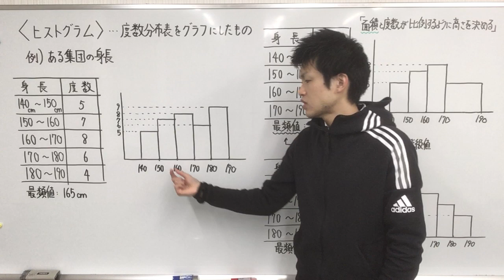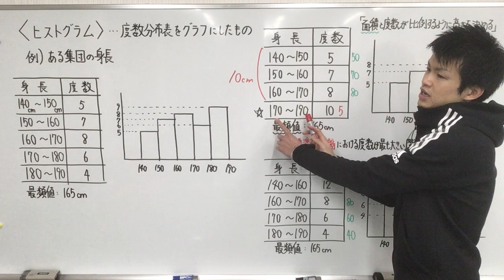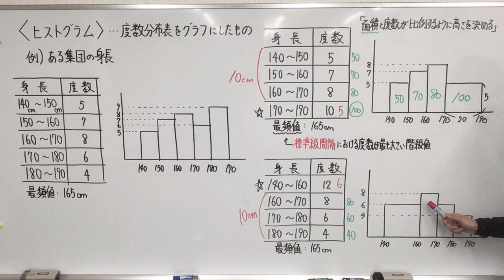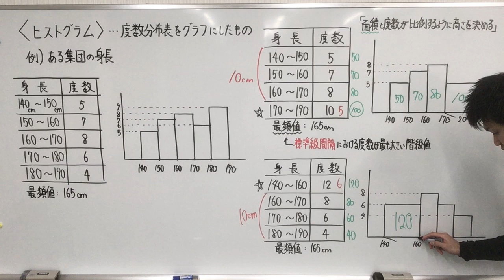ヒストグラム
【独学者のための統計検定®準１級解説講義】